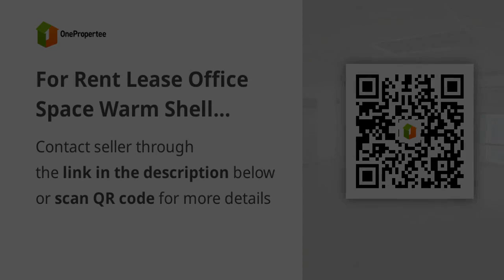For Rent Lease Office Space Warm Shell Ortigas Pasig 88sqm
Commercial & Industrial Properties For Rent / Lease in Ortigas, Pasig, Metro Manila